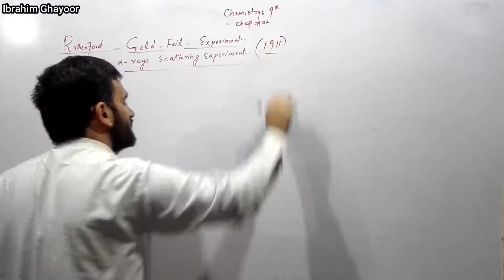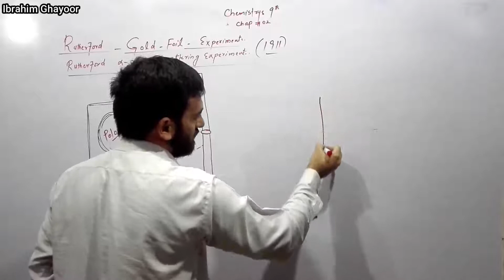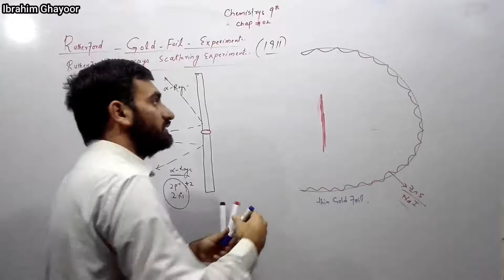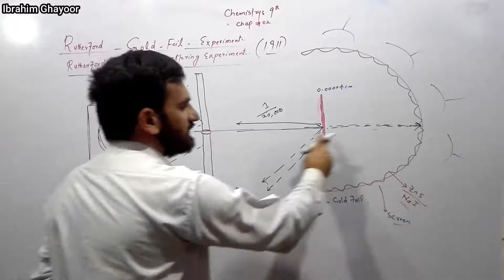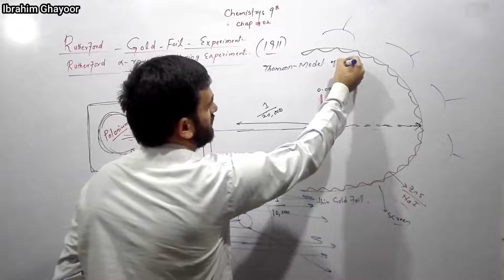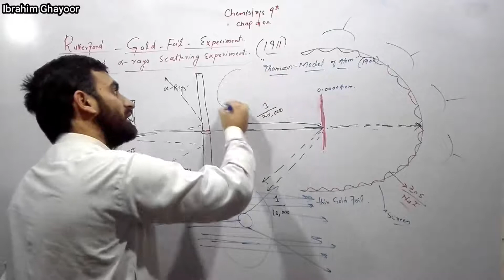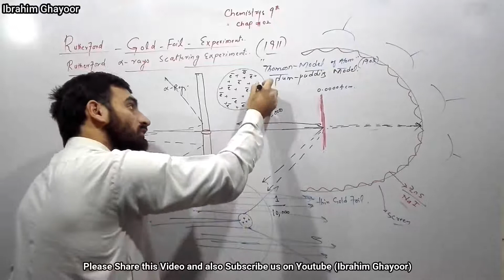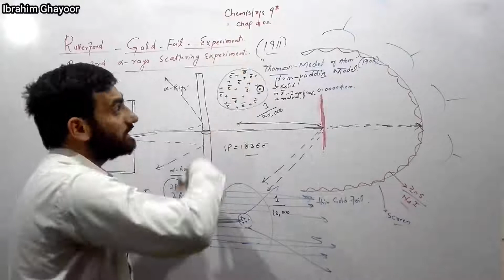Rutherford Gold Foil Experiment | Rutherford Discovery of Nucleus | 9th Chemistry | Pashto Language